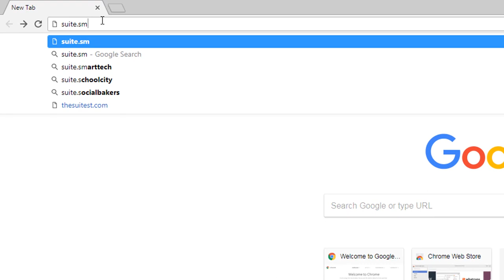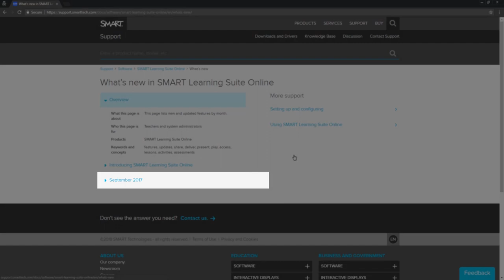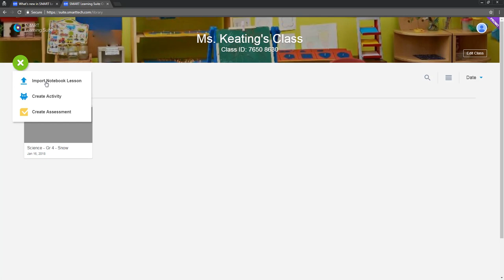Introducing Lumio by SMART (Feb 2018)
Upload your lessons to Lumio (formerly SMART Learning Suite Online) and then use the online delivery platform to open lessons anywhere and share them to student's phones, laptops, or tablets. Latest features How to use